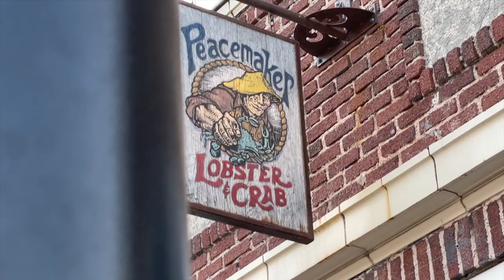FOOD IS LOVE- Ep 208 Kevin Nashan James Beard Award Winner @ Peacemaker, Sidney St & LaTerturtulia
Chef Lasse spends time getting to know James Beard Award Winner, Chef Kevin Nashan of Peacemaker, Sidney Street Cafe & LaTerturlia/Tulsa.